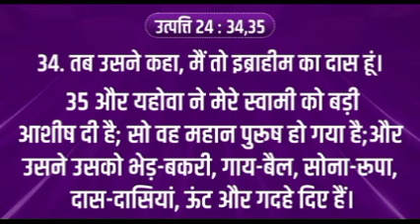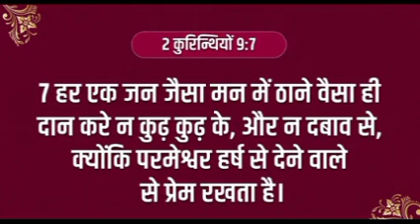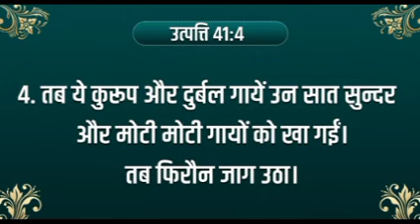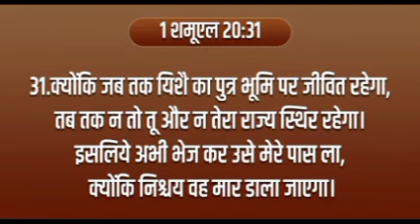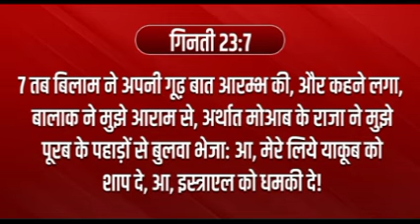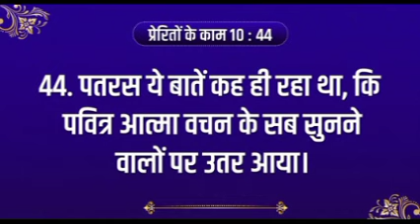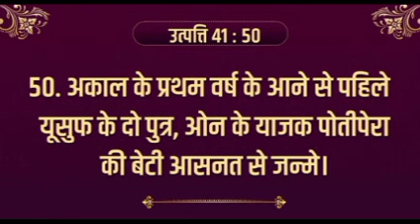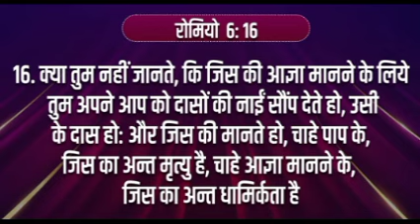Happiest Birthday Celebration Sermon Meeting || By Apostle Paul Sukhpal Rana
sukhpal rana Ministry Thursday meeting
sukhpal rana Ministry Sunday meeting
sukhpal Rana Ministries All Testimony
positive prathna
happy birthday
happy birthday celebration
best jesus worship songs in hindi
punjabi christian worship songs
madih song
powerful sermons
hindi sermon from bible
sermon
positive powerful prayer
new masih worship song
healing worship songs hindi
hindi praise and worship
best Ministries
indian worship songs
most powerful jesus prayer
sukhpal rana Ministry
sukhpal rana Ministry song
sukhpal rana Ministry today live
bro subhash masih
sukhpal rana Ministry sermon
sukhpal rana Ministry Testimony
sukhpal rana Ministry worship songs
top 10 hindi jesus worship songs
हिंदी प्रार्थना
प्रार्थना का महत्व
प्रार्थना क्या है
evenings prayer
sukhpal rana Ministry live
sukhpal rana Ministry address
sukhpal Rana Ministries Amritsar
apostle Paul Sukhpal Rana birthday celebration

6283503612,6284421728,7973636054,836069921